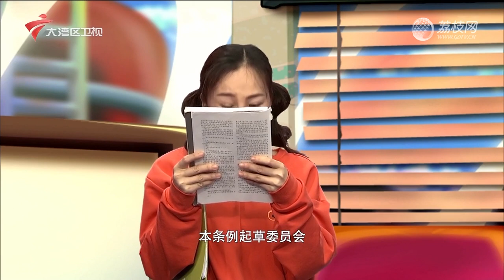【都市笑口组2022】难断的纷争#粤语